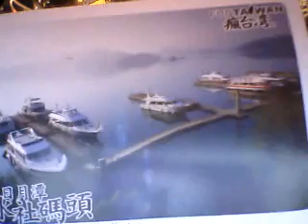snailmail pals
international friends sending each other things..what i got form my guy friend in taiwan and my girl friend in the ukraine!!

FRIEND ME ON YELP CORAZON TOVAR